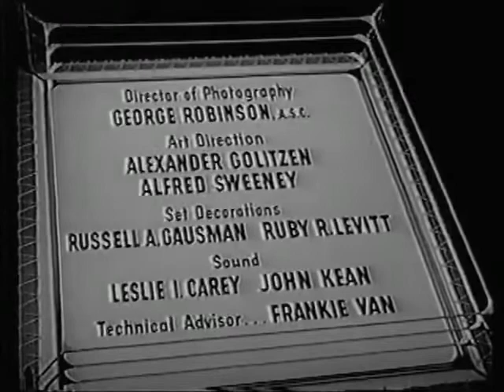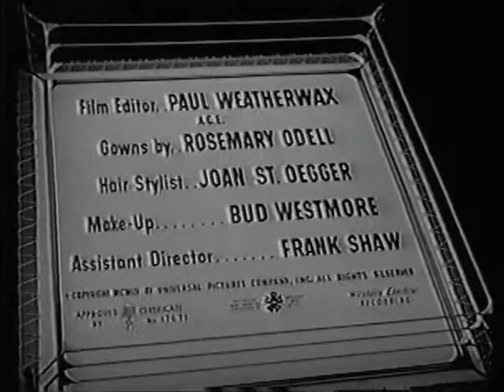The Square Jungle 1955 title sequence